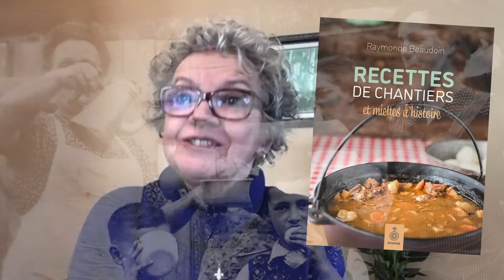Raymonde Beaudoin présente «Recettes de chantiers et miettes d'histoire»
Raymonde Beaudoin présente son plus récent livre: «Recettes de chantiers et miettes d'histoire»

Raymonde Beaudoin a vécu une année dans un camp de bûcherons avec ses parents. Sa mère, Colette St-Georges, a toujours été fière de parler de son travail comme cook. C'est la tête haute qu'elle affirmait avoir cuisiné quotidiennement une tarte par homme, en plus des galettes et des gâteaux. Celles et ceux qui relevaient le défi de nourrir tous les jours une cinquantaine d'hommes héritaient d'une lourde tâche: les garder en bonne santé et leur offrir une cuisine roborative et goûteuse.

Les recettes manuscrites de sa grand-mère et de sa mère, ramassées d'un camp à l'autre, d'une génération à l'autre et d'une famille à l'autre, s'avèrent révélatrices d'une véritable tradition culinaire. Ces recettes du terroir québécois sont faciles à réaliser et demandent peu d'ingrédients. Agrémenté de commentaires, d'anecdotes et de photos d'archives inédites, cet ouvrage est plus qu'un livre de cuisine. L'auteure y offre une incursion culinaire dans le temps et y invite le lecteur à s'attabler avec les bûcherons pour partager leur repas.